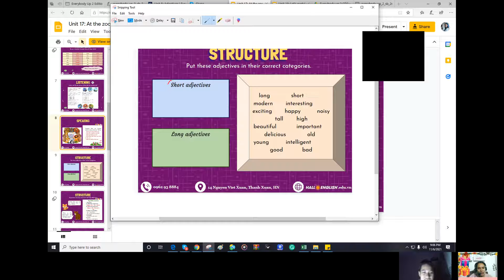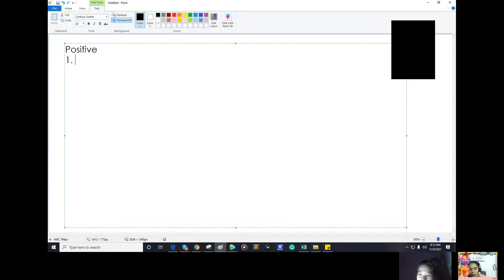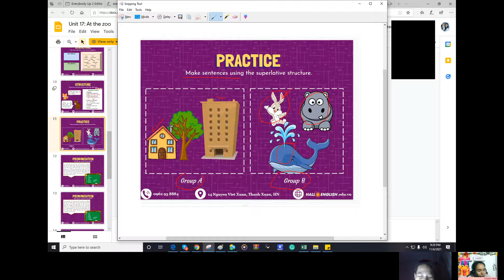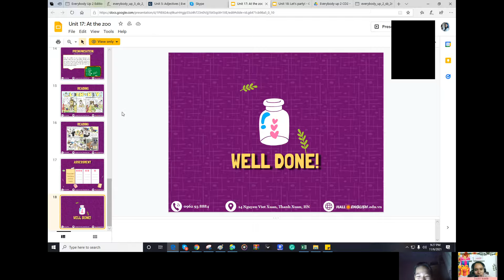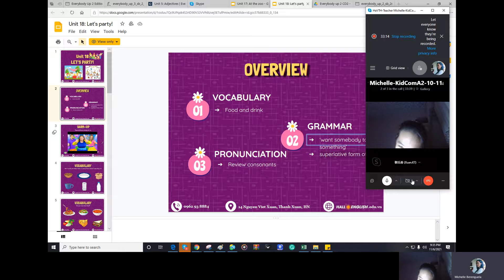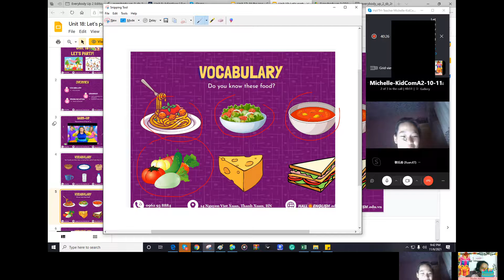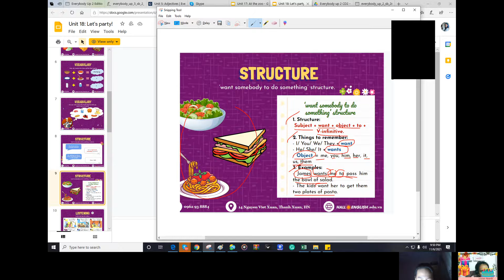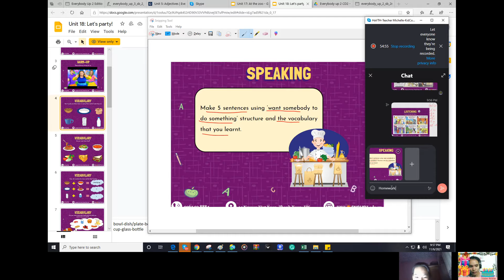Unit 17, Slide 8